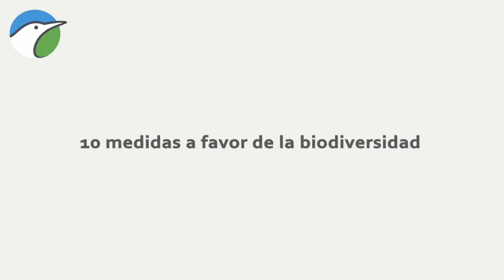10 medidas para conservar la biodiversidad en las zonas verdes urbanas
En estas 10 propuestas se incluyen medidas para el diseño de nuevas zonas verdes, como integrar y conservar la naturaleza absorbida por el crecimiento de la ciudad o la creación de corredores verdes y medidas de gestión como el uso de plantas autóctonas o la recreación de hábitats naturales, o cambios en las rutinas de mantenimiento y gestión, como siegas y podas, para adaptarlas a los ciclos naturales de las especies silvestres.

Estas propuestas, junto con otras 90 más, están desarrolladas en el Manual "100 medidas para la conservación de la biodiversidad en entornos urbanos."